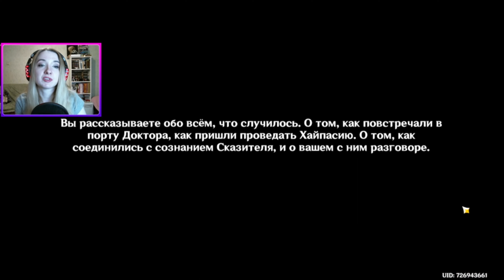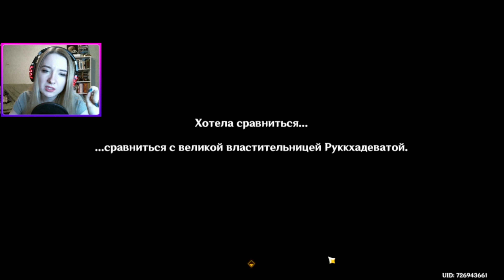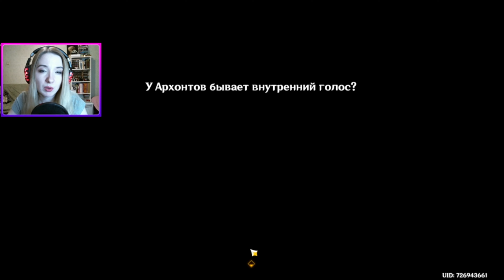Нахида, подъем! Прохождение №9 Genshin Impact